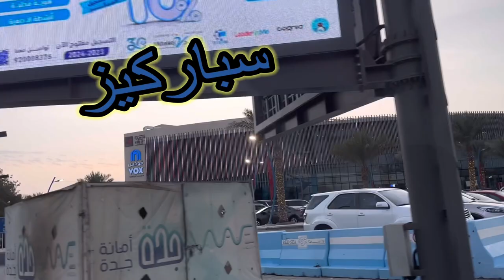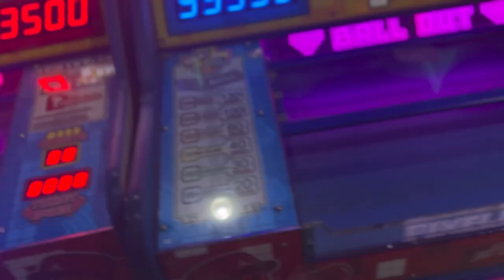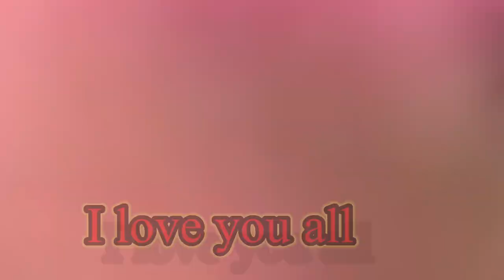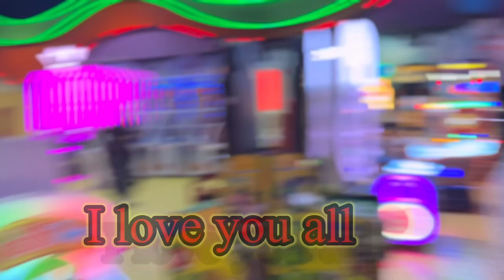ملاهي سباركيز#رد_سي_مولSparky's Amusement Park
يوم رائع مول رد_سي_مول جدة ملاهى سباركليز اكلنا الحلوى ملاهي ألعاب في الرد سي مول فيها ألعاب أطفال متنوعة وممتازة وجديدة تنظيم جيد Okto Amusement park in Al Mall Red Sea has a variety of excellent and new children's games well organized#البطولة_العربية_للأندية
special date
Soul mate
tawam_our happiness
Children and talents
Saudi Arabia